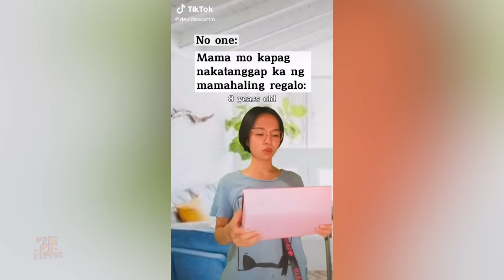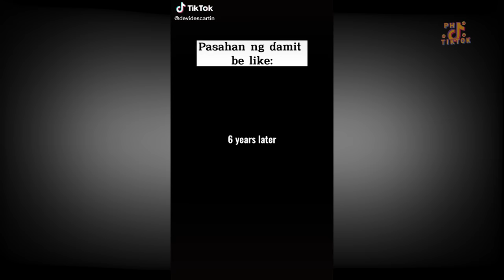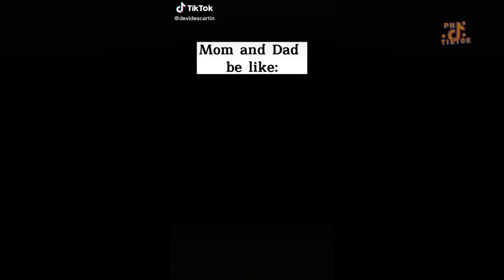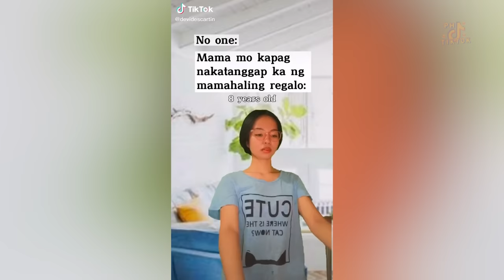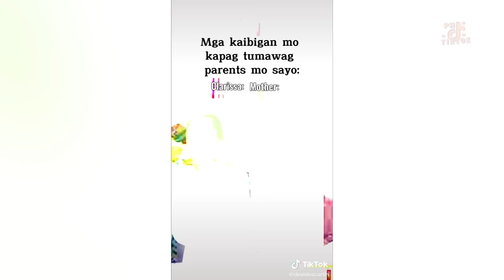Devi Descartin Tik Tok Compilation 2022 | Part 2 | FUNNY PINOY TIKTOK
Funny Pinoy TikTok weekly dose of laughtrip, hugot lines, comedy skits, pranks and TikTok dance challenges from the most funny filipino Tik Tok creators in the Philippines.

Funny Pinoy TikTok is a channel by Hepmil Creators' Network. The top comedy and entertainment creators' network in Southeast Asia. We're present in the Philippines, Singapore and Malaysia.

Are you a content creator?